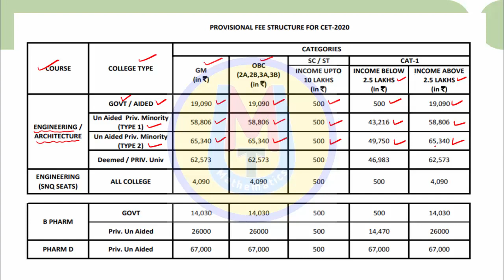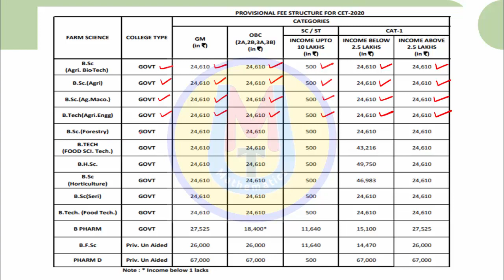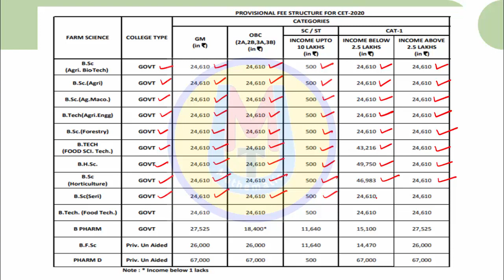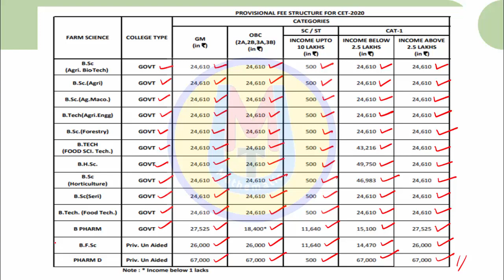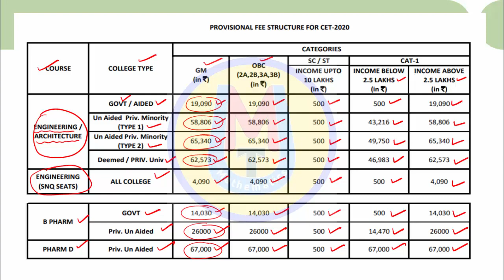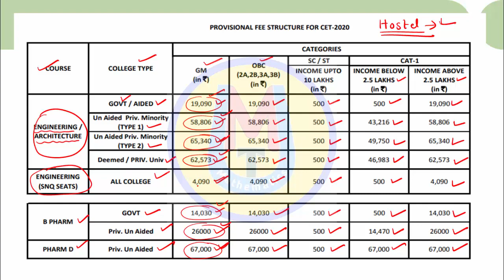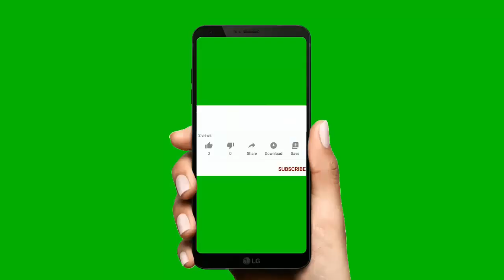Engineering Fees Structure ಎಷ್ಟು.?? ಇದನ್ನ ಕಾಲೇಜು Decide ಮಾಡುತ್ತಾ ಅಥವಾ Govt..??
Dr.Sharanu Chabbi